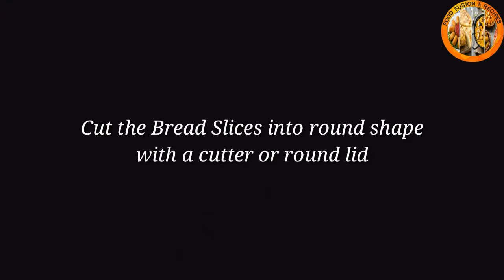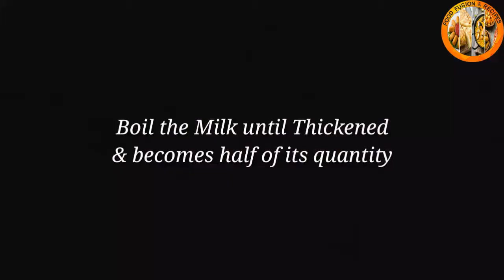Easiest way to make Ras-Malai....... Instant RasMalai (Bread RasMalai) - Food Fusion & Recipes